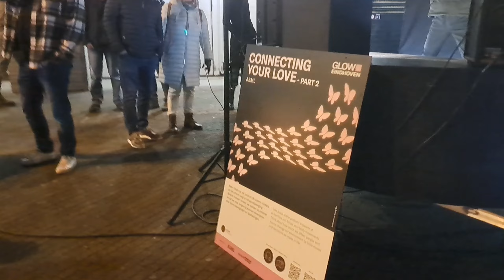ఐండ్‌హోవెన్‌లో గ్లో ఫెస్టివల్,GLOW (light)festival in Eindhoven Netherlands@lavanyavlogsfromeurope8643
Famous glow  festival in Eindhoven,very innovative designs from artists @lavanyavlogsfromeurope8643